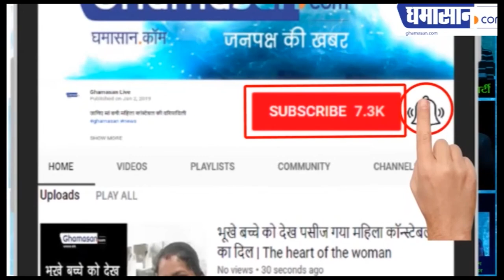अखिल भारतीय महिला समागम का फेसबुक लाइव देखिए